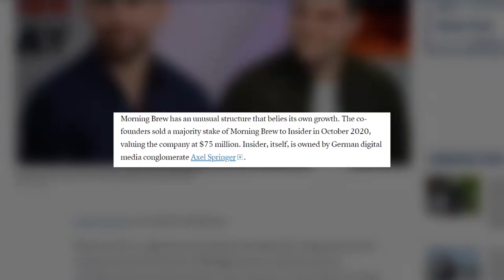$100,000,000 Newsletter Strategy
Austin Rief is the CEO and cofounder of the Morning Brew. In 2020, the Morning Brew was majority acquired for a $75 million dollar valuation, just five years after being founded by two University of Michigan students.

Morning Brew is a media company with an email list of over 3 million people. Their content informs, educates and empowers readers on the business world, money and their career. They bring informative and digestible daily news and information about businesses from Wall Street to Silicon Valley.

In this episode, Aaron and Austin talk about the metrics that matter to the Brew, what Austin learned about hiring and scaling, and how they implemented the EOS model to get outstanding results.

Austin Rief’s Challenge: Harness the power on the internet and learn from it. Leverage technology to make money.

Timestamps:

01:01 Digital Media is the easiest way for an 8-digit exit.
04:02 Mini Company Shouldn't Raise Capital
05:16 Rising Number of Employees for Morning Brew
07:07 People Are More Willing To Come To Morning Brew
08:05 Branding Morning Brew
10:20 The Metrics That Matter for Morning Brew
12:20 Morning Brew is now a Multi-Medium Company
14:10 Visions for Morning Brew
17:00 How Austin Fast-track his Knowledge Attainment
19:20 Importance of Coaches
23:39 The Key to Morning Brew's Success
32:05 Austin Rief's Advice